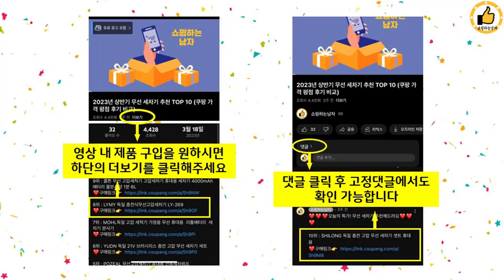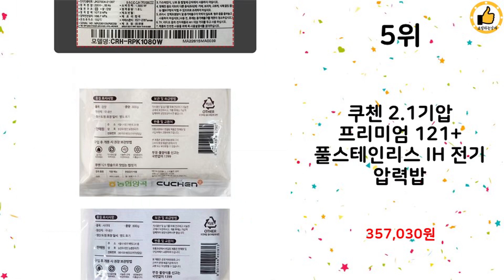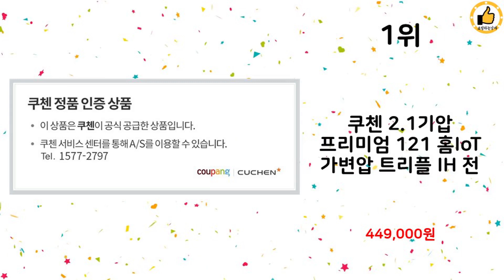2023년 하반기 쇼핑남이 추천하는 10인용밥솥 TOP 10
2023년 하반기 쇼핑남이 추천하는 10인용밥솥 TOP 10을 소개해드립니다.

8위 : 쿠첸 2.1기압 121 IH 전기압력밥솥, CRT-RPK1070

7위 : 쿠첸 2.1 초기압 121 IH 전기 압력밥솥 10인용, CRH

5위 : 쿠첸 2.1기압 프리미엄 121+ 풀스테인리스 IH 전기 압력밥

4위 : 쿠쿠 IH 전기압력밥솥 10인용 그레이스 화이트

3위 : 쿠첸 2.1기압 프리미엄 121+ 풀스테인리스 IH 전기 압력밥

1위 : 쿠첸 2.1기압 프리미엄 121 홈IoT 가변압 트리플 IH 전

 감사합니다